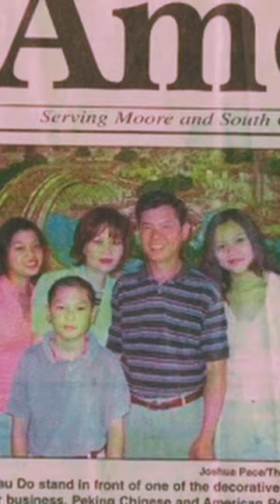King Of The Ho ft. Drex Lee (Official Music Video) | House of Ho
Follow NextShark!